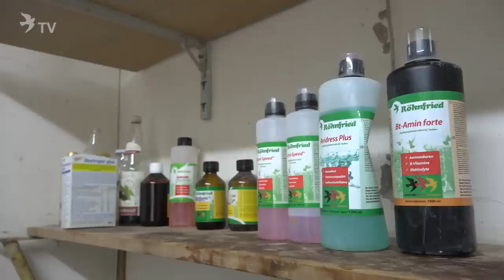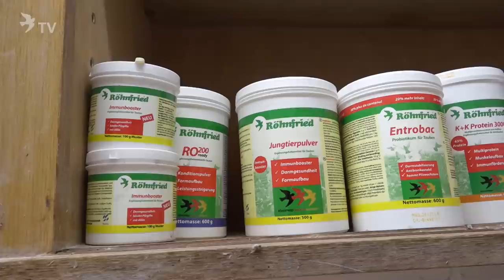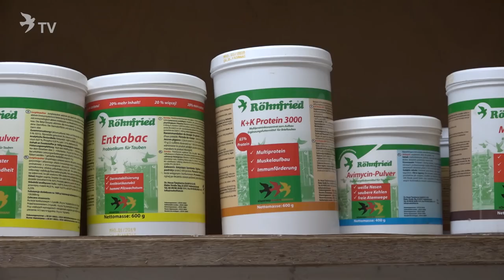SG Krouss - Grotzsch – Röhnfried Racing Team – 2017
Günter Krouss und Stephan Grotzsch reisen seit 2010 als Schlaggemeinschaft zusammen. Im Regionalverband 413 des Rhein-Ruhr-Grenzlandes macht das Duo seit Jahren von sich reden. Stephan Grotzsch zeigt Röhnfried TV den Taubenschlag und gibt wertvolle Tipps für den Taubensport.

Röhnfried Carni-Speed
Röhnfried Mumm
Röhnfried Rotosal